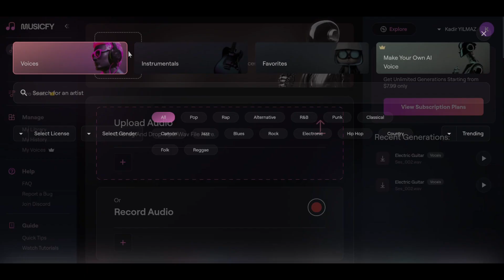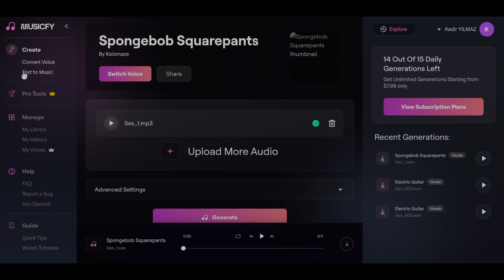Konuşarak müzik yapmak part.2 | Musicfy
Kare pantolon şarkı söylerkene